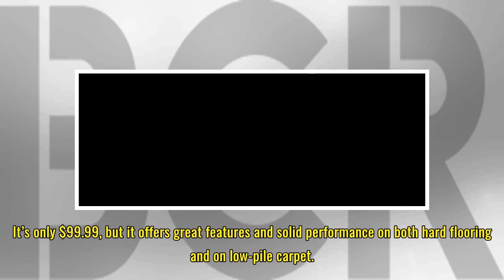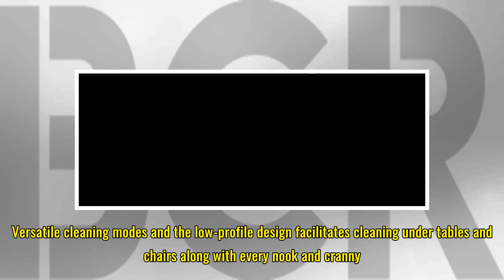This $99 robot vacuum is only a few months old and it’s already one of Amazon’s most popular models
Robot vacuums make up one of the most popular product categories out there right now, which is why we’ve seen Amazon flooded with new models over the past couple of years. Competition is fantastic, of course, but picking out a good model is becoming more and more difficult as a result. If you’re loo...